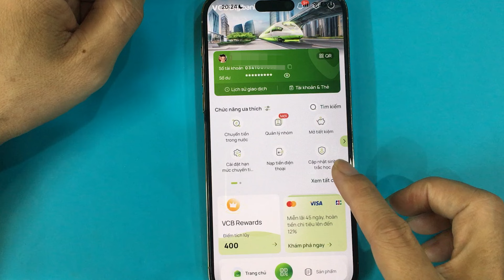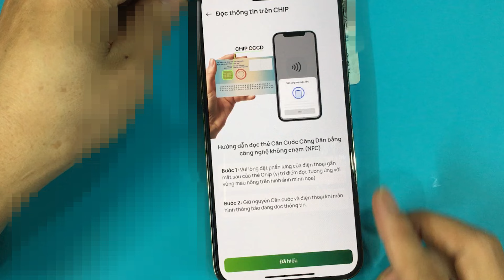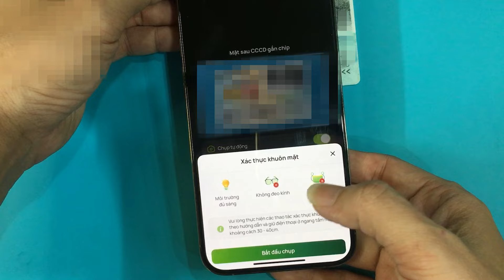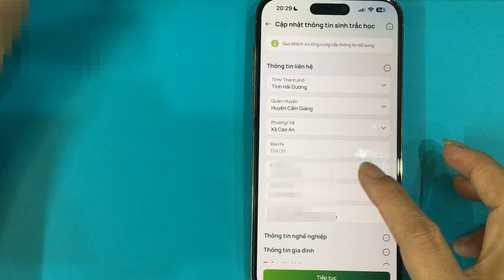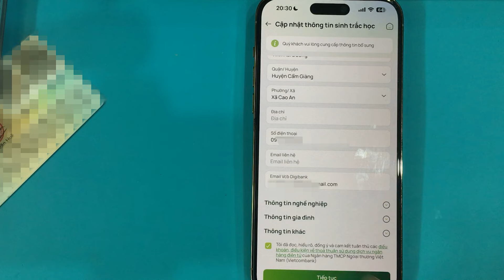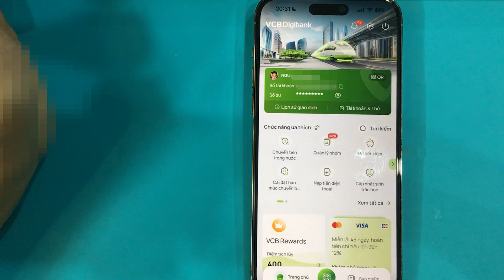Cách cập nhật sinh trắc học ngân hàng Vietcombank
Cách xác thực, bổ sung thông tin sinh trắc học bằng khuôn mặt ngân hàng Vietcombank để tăng cường bảo mật và tuân thủ quyết định 2345/QĐ-NHNN từ ngày 01/07/2024.